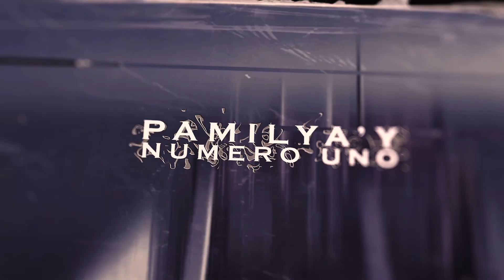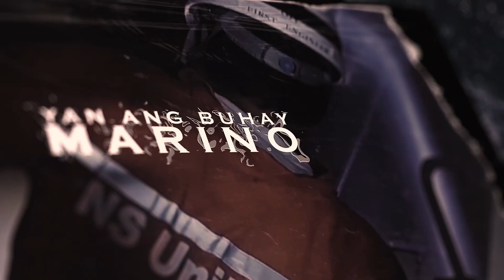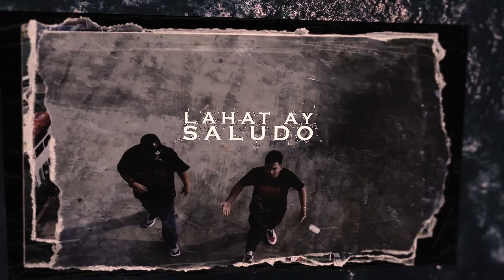Bayaning Marino - Paul Michael X Bendeatha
Credits:
Performed by Paul Michael and Bendeatha
Composed by Paul Michael Almadin, Rommel Tejada & Adrian Brando Rañeses
Produced by Brando Rañeses
Song Art by Brando Rañeses
Lyric Video by Brando Rañeses

Song Write-Up:
Bayaning Marino" was born from the creative mind of Paul Michael, a singer-songwriter who spent his free time onboard a ship. Armed with an acoustic guitar and a vision, he poured his heart into composing the song. After penning the lyrics, he recorded a rough version on his phone while playing the guitar and sent it to his music producer friend Brando Rañeses. Brando infused the song with an EDM twist and modern vibe, elevating it to new heights. From the outset, Paul Michael had an idea of the song's goal and left space for a rap artist to contribute a verse. When he received the final beat production for "Bayaning Marino," he knew it was time to collaborate with Bendeatha, a Filipino rap icon from the group "Salbakuta." The two artists exchanged ideas and worked tirelessly until Paul Michael was finally able to return home to Lucban and record the song. The team was thrilled with how the song turned out.

For Paul Michael, "Bayaning Marino" is a tribute to the seafaring profession that has given him so much. He wants to use his talent as a singer-songwriter to pay homage to the maritime industry and show the world the true grit and determination it takes to work as a seafarer. Although the job is fraught with risk and sacrifice, Filipinos continue to embrace the opportunity to work as seamen, and Paul Michael's song is a testament to their bravery and resilience.